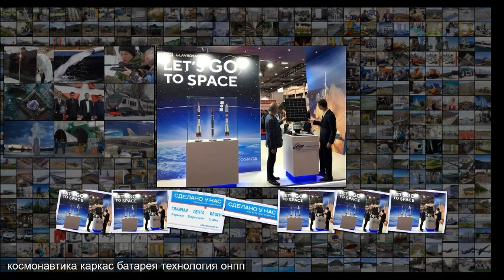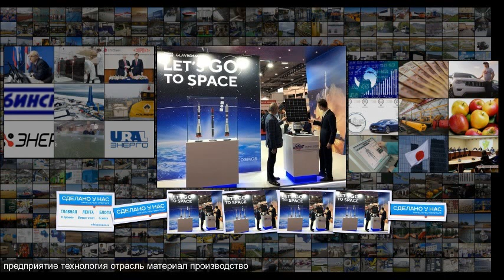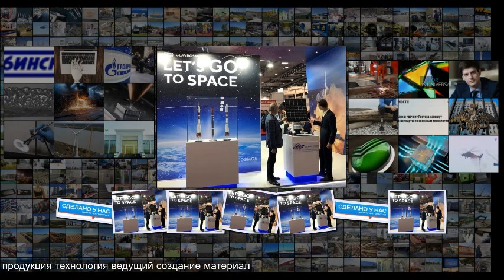ОНПП Технология из Калужской области представила ультралегкий композитный каркас солнеч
ОНПП Технология из Калужской области представила ультралегкий композитный каркас солнечных батарей Космонавтика ОНПП Технология из Калужской области представила ультралегкий композитный каркас солнечных батарей Композитная конструкция Обнинского научно-производственного предприятия Технология им . А . Г . Ромашина входит в Госкорпорацию Ростех , экспонирующаяся на Space Tech Expo Europe-2019 Германия , позволяет повысить эффективность эксплуатации космической техники и обеспечить стабильну